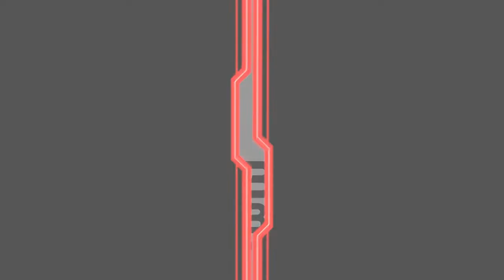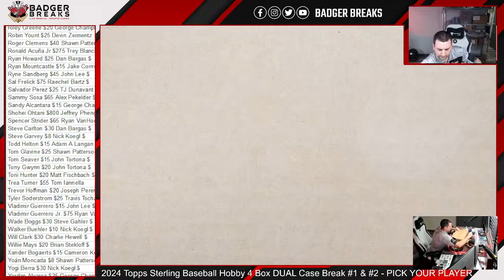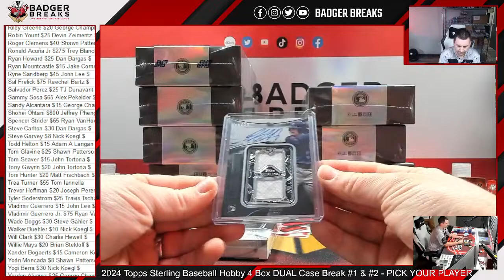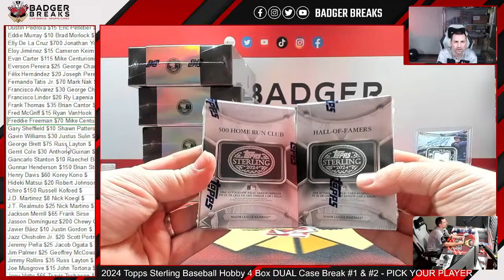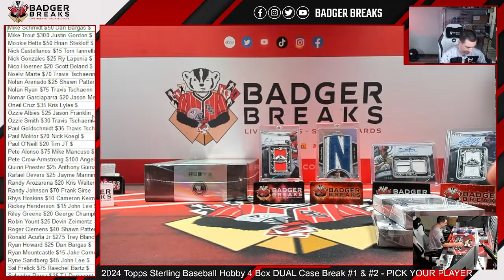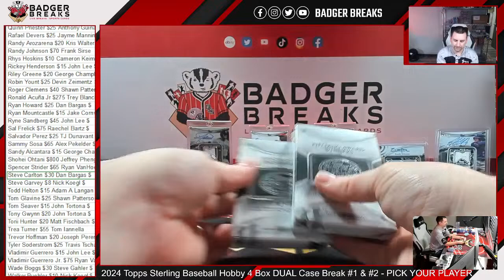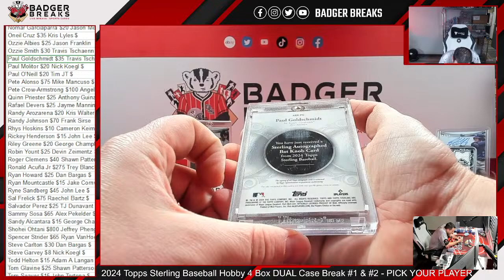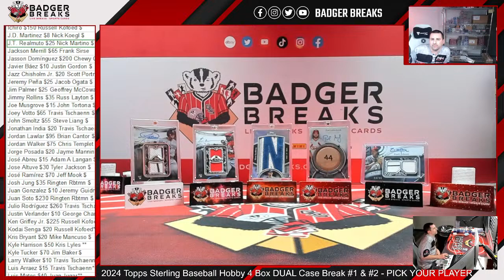2024 Topps Sterling Baseball Hobby 4 Box DUAL Case Break #1 & #2 - PICK YOUR PLAYER